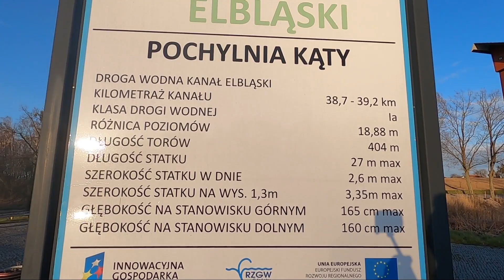Bezrobocie, inflacja - Taka sytuacja :D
Efekty miesiąca poszukiwań pracy :O